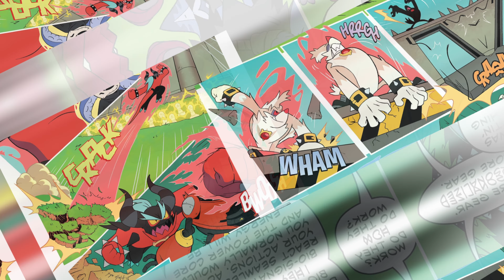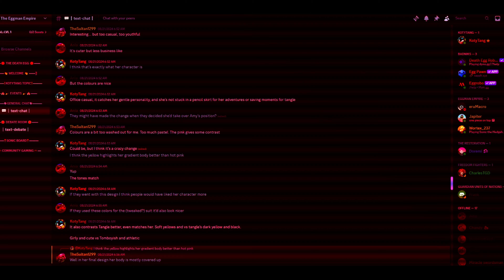The IDW Team FORGETS Their OWN Canon | Sonic IDW Bad Guys Part 2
We finaly arrive at the end of the Bad Guys Mini-series. Now of course, this is a Comic that's supposed to be about Dr. Starline... although it seems to be one of the leading narratives that fiddles with Eggman's charcater. We have recieved a deep dive into the Eggman Empire, and we've come out with a SHOCKING amount of inconsistencies and strange operations regarding the Empire, so now we finally arrive at the Eggnet hub...and we receive even more of that. We'll discuss Zavok, Rough and Tumble, and even Mimic a bit as well, but we've got A LOT of things to discuss for this one.

Join me as I continue to dismantle the Mini-Series for its constant inconcistencies, retcon, and outride TERRIBLE writing decisions. Dr Starline just cannot catch a break.

Chapters

0:00 Intro

1:20 Sonic IDW | Bad Guys Issue 3 Recap

4:32 Sonic IDW | Bad Guys Issue 3 Review

16:07 Sonic IDW | Bad Guys Issue 4 Recap

20:11 Sonic IDW | Bad Guys Issue 4 Review